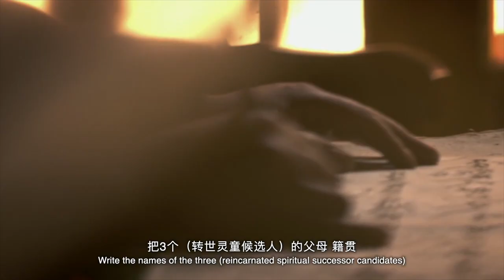The search, identification and enthronement of the 11th Panchen Lama